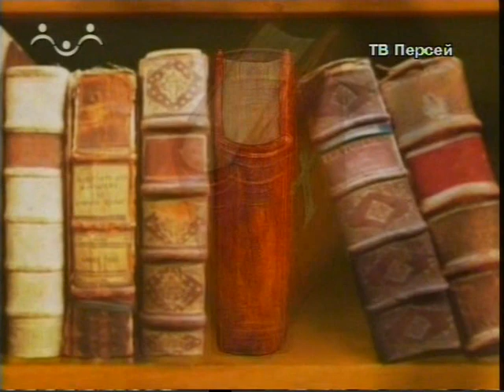Св. мученица Татиана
Рассказы о святых. Святая мученица Татиана (ТК Радость моя 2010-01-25).
Описание: Видеосюжеты телекомпании "Радость моя" посвящены святым Православной Церкви, а также церковным праздникам и особо чтимым иконам. Повествование ведётся в доступной для каждого форме, что делает возможным использование видеоматериала как в образовательных целях, так и для семейного просмотра.

Дополнительная информация: Замечательные, от души сделанные сюжеты, жития просто оживают и переливаются всеми своими самоцветными красками! По количеству пересказанных жизнеописаний святых проект уникален. С превеликим интересом смотрится как как детьми, так и взрослыми!

Наш цикл духовно-познавательных программ «Рассказы о святых» поможет юным зрителям больше узнать о жизни апостолов и других учеников Христа, о святых мучениках и подвижниках, о новозаветных праведниках и ветхозаветных пророках, о святителях и благоверных князьях.
Каждая программа приурочена ко дню празднования памяти святого, которому посвящён рассказ.